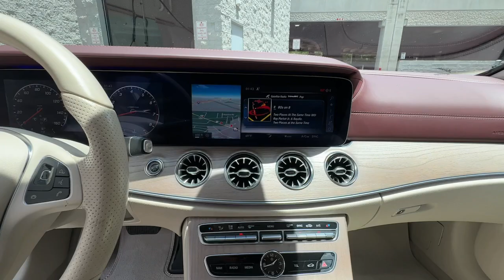2018 Mercedes-Benz E-Class Chamblee, Sandy Springs, Brookhaven, Norcross, Atlanta, GA P62742B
Designo Cardin Used 2018 Mercedes-Benz E-Class E 400 available in Chamblee, Georgia at Ed Voyles Kia of Chamblee. Servicing the Sandy Springs, Brookhaven, Norcross, Atlanta, GA area.

2018 Mercedes-Benz E-Class E 400 Red 25th Anniversary New Tires Fully Detailed Fresh Oil Change Backup Camera Air Balance Package AMG Bodystyling AMG Line AMG Line Interior AMG Line Exterior Black Headliner designo Floor Mats Heated Armrests Heated Steering Wheel Rapid Heating Functionality for Front Seats Warmth & Comfort Package. E 400New Price!Recent Arrival! 20/26 City/Highway MPGCome experience the difference at Ed Voyles Kia of Chamblee the only Kia dealership inside the perimeter.
Light Tinted Glass,Galvanized Steel/Aluminum Panels,Tires: 18,Fixed Rear Window w/Defroster,Body-Colored Power Heated Side Mirrors w/Driver Auto Dimming  Power Folding and Turn Signal Indicator,Auto On/Off Projector Beam Led Low/High Beam Daytime Running Headlamps w/Delay-Off,Body-Colored Rear Bumper w/Chrome Bumper Insert,Perimeter/Approach Lights,Chrome Side Windows Trim and Black Front Windshield Trim,LED Brakelights,Chrome Grille,Body-Colored Front Bumper w/Chrome Bumper Insert,Body-Colored Door Handles,Convertible w/Lining  Glass Rear Window  Automatic Roll-Over Protection  Power Wind Blocker and Top,Rain Detecting Variable Intermittent Wipers,Black Soft Top,Clearcoat Paint,Wheels: 18 Twin 5-Spoke -inc: Performance Tires,Power Close Trunk Rear Cargo Access,Outside Temp Gauge,Leatherette Door Trim Insert,Driver And Passenger Door Bins,Leather Upholstery,Driver Information Center,Valet Function,Proximity Key For Push Button Start Only,FOB Controls -inc: Cargo Access  Windows and Sunroof/Convertible Roof,Power Anti-Whiplash Adjustable Front Head Restraints and Fixed Rear Head Restraints,Perimeter Alarm,Air Filtration,8 Speakers,Power Passenger Seat w/Memory,Radio: COMAND Navigation -inc: high-resolution 12.3-inch display  HDD navigation w/3D maps  WiFi hotspot provides 4G LTE internet connection  smartphone integration w/Apple CarPlay and Android Auto  Bluetooth hands-free and audio streaming  voice-operated control system and Car-to-X communication  Apple CarPlay  Smartphone Integration  HD Radio w/SIRIUS Satellite & Real-Time Traffic,Power 1st Row Windows w/Front And Rear 1-Touch Down  w/Driver And Passenger 1-Touch Up,Tracker System,Ashtray,AM/FM/HD/Satellite-Prep w/Seek-Scan  MP3 Player  Clock  Speed Compensated Volume Control  Aux Audio Input Jack  Steering Wheel Controls  Radio Data System  Weatherband  DVD-Audio and External Memory Control,Carpet Floor Trim and Carpet Trunk Lid/Rear Cargo Door Trim,Gauges -inc: Speedometer  Odometer  Engine Coolant Temp  Tachometer  Trip Odometer and Trip Computer,3 12V DC Power Outlets,Front Cigar Lighter(s),Leather/Metal-Look Steering Wheel w/Auto Tilt-Away,Power Fuel Flap Locking Type,Power Rear Windows,Redundant Digital Speedometer,Digital/Analog Appearance,Regular Amplifier,Remote Releases -Inc: Power Cargo Access,Illuminated Locking Glove Box,Driver Foot Rest,10-Way Driver Seat -inc: Manual Cushion Extension and Power Rear Seat EASY ENTRY,Full Cloth Headliner,Memory Settings -inc: Door Mirrors  Steering Wheel and Head Restraints,Remote Keyless Entry w/Integrated Key Transmitter  2 Door Curb/Courtesy  Illuminated Entry  Illuminated Ignition Switch and Panic Button,Front Map Lights,Front Center Armrest,Day-Night Auto-Dimming Rearview Mirror,Full Carpet Floor Covering -inc: Carpet Front And Rear Floor Mats,2 LCD Monitors In The Front,Homelink Garage Door Transmitter,Cruise Control,Real-Time Traffic Display,Rear Cupholder,Cargo Space Lights,10-Way Passenger Seat -inc: Manual Cushion Extension and Power Rear Seat EASY ENTRY,Fade-To-Off Interior Lighting,50-50 Folding Split-Bench Front Facing Fold Forward Seatback Rear Seat,HVAC -inc: Underseat Ducts  Residual Heat Recirculation and Console Ducts,Audio Theft Deterrent,Window Grid Antenna,Power Tilt/Telescoping Steering Column,Trip Computer,Front Cupholder,Interior Trim -inc: Piano Black/Metal-Look Console Insert  Chrome Interior Accents and Leatherette Upholstered Dashboard,Delayed Accessory Power,Voice Activated Dual Zone Front Automatic Air Conditioning,Full Floor Console w/Covered Storage  Mini Overhead Console w/Storage  Seat Integrated Console w/Storage and 3 12V DC Power Outlets,Power Front Seats w/Memory & Lumbar Support -inc: lumbar adjustment and 3-position memory,Immobilizer,Power Door Locks w/Autolock Feature,Leather/Metal-Look Gear